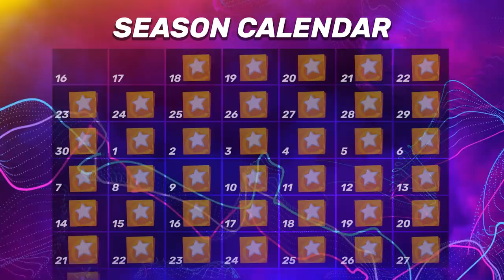Guns of Boom – New Season Trailer – Season 6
True Rap and Rock coming to life in the new Guns of Boom trailer for Season 6. It's everything you've ever craved for in the form of a music-themed Battle Career with emotes and customization out of this world. Check out the trailer and tell us what you think!